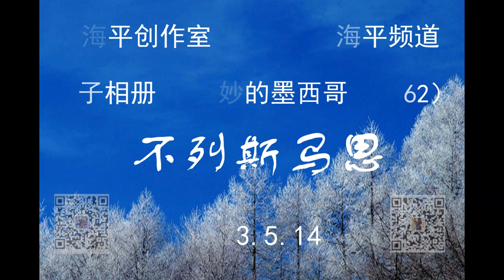地球村（13）墨西哥《美妙的墨西哥电子相册62小城不列斯马思城堡》